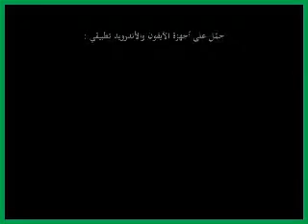خطبة الجمعة : الشيخ علي حسن : سطحية التفكير